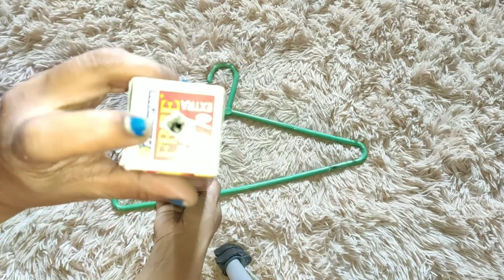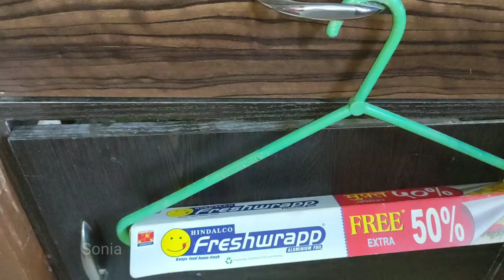ಹಾಳಾಗಿರುವ ಎಸೆಯುವ ವಸ್ತುಗಳಿಂದ ತಯಾರಿಸಿ ಆರ್ಗನೈಜ್ | kitchen organization tips in kannada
ಹಾಳಾಗಿರುವ ಎಸೆಯುವ ವಸ್ತುಗಳಿಂದ ತಯಾರಿಸಿ ಆರ್ಗನೈಜ್|No cost organisers|

ನನ್ನ ಈ ಚಾನಲ್ ನ ಮುಖ್ಯ ಉದ್ದೇಶ ಪ್ರೇಕ್ಷಕರಿಗೆ ಉಪಯುಕ್ತ ಮಾಹಿತಿ ಮತ್ತು ಹೊಸ ಹೊಸ ಟಿಪ್ಸ್ ಗಳನ್ನು ಒದಗಿಸುವುದು. ನಾನು ಹೊಸ ಹೊಸ ಮಾಹಿತಿಗಳನ್ನು ನಿಮಗೆ ನನ್ನ ವಿಡಿಯೋಗಳ ಮೂಲಕ ಒದಗಿಸುತ್ತೇನೆ. ನನ್ನ ಹೊಸ ಅಪ್ಲೋಡ್ ಗಳನ್ನೂ ನೋಡಲು ಮರೆಯಬೇಡಿ. ಹಾಗು ನನ್ನ ಹೆಚ್ಚಿನ ವಿಡಿಯೋಗಳನ್ನು ನೋಡಲು ಕೆಳಗೆ ಕೊಟ್ಟಿರುವ ಲಿಂಕ್ ನ ಮೇಲೆ ಕ್ಲಿಕ್ ಮಾಡಿ.